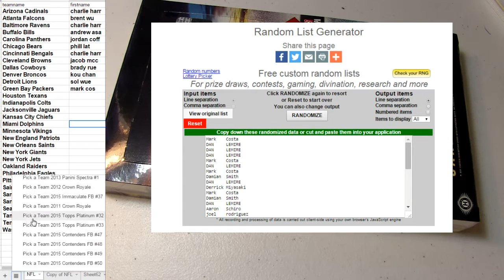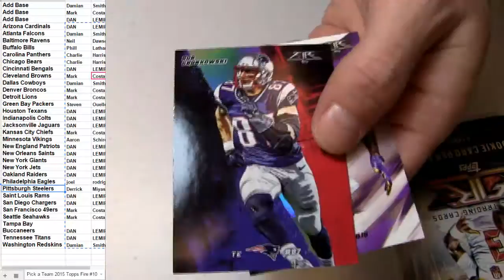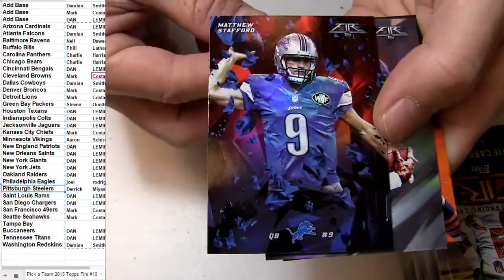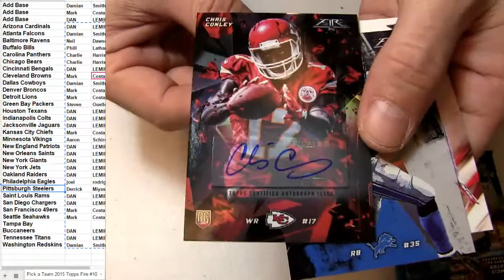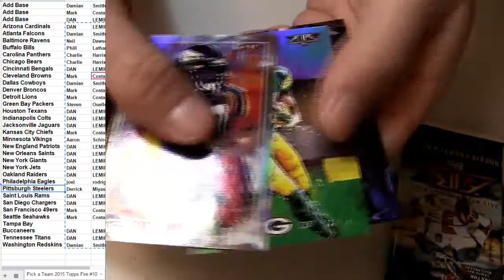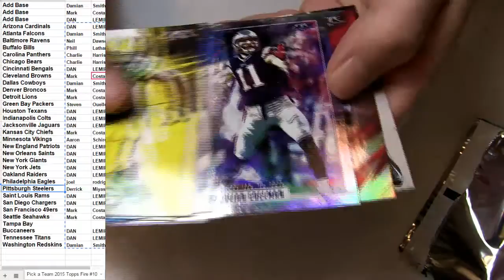2015 Topps Fire #10